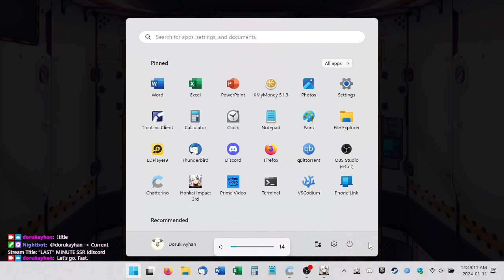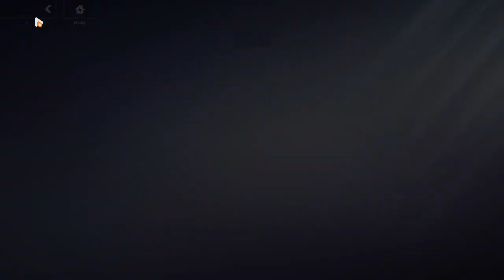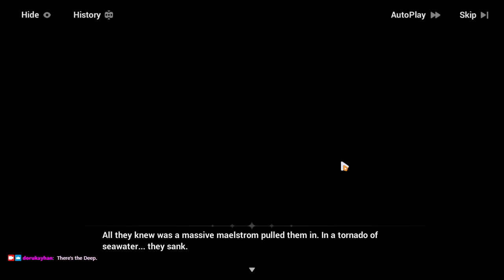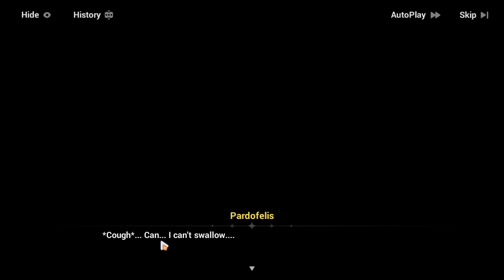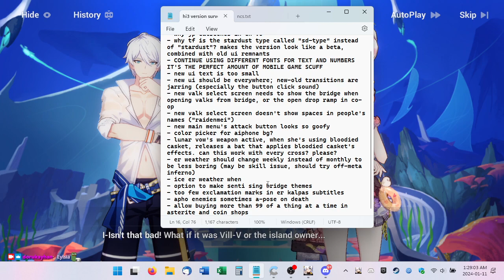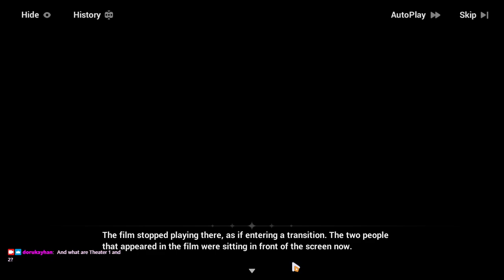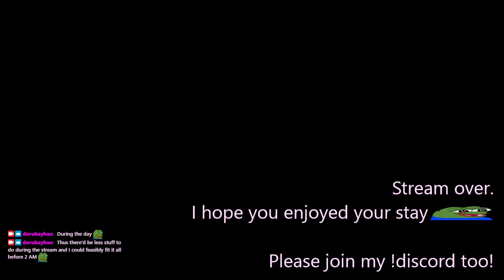2024-01-11T05:48:31Z (When the PE gang doesn't recognize the city that's straight out of PE)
Or Azure Abyss doesn't at all look like The Deep and I'm just being tricked by HoYo reusing their assets as much as possible xd

0:00:00 - Stream begins
0:01:00 - Login, dailies
0:11:54 - Summer Survival Rhapsody Side A (Icy Cave 10 to Azure Abyss 3, plus the Theater 1 and 2 cutscenes)